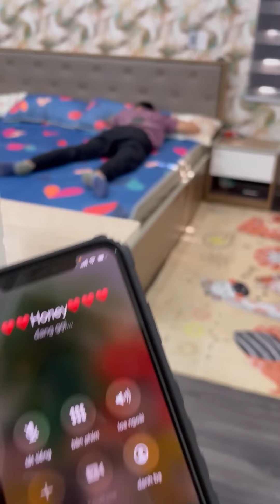He Tossed A Snake At Her So He Wouldnt Share Coca And Chips - Funniest BongBee Family Videos